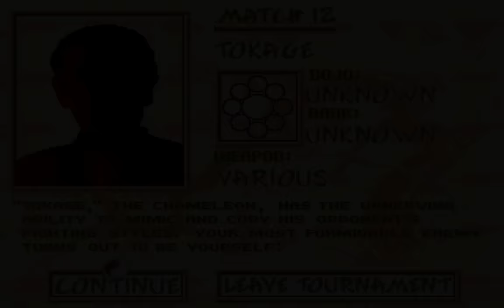Budokan: The Martial Spirit™ (PC/DOS) 1989, Electronic Arts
Budokan: The Martial Spirit is a computer and video game released by Electronic Arts in 1989 for various platforms. The title is a versus fighting game, pitting the player against other martial artists in a great tournament known as the Budokan at the Nippon Budokan in Tokyo

The player begins the game as an apprentice, and initially practices skills in four dojos, either Shadow Fighting or sparring with an instructor. The weapons and combat methods available to the player consist of the following four:

    Bo - Classic Japanese long staff.
    Karate - Okinawan unarmed combat.
    Kendo - Japanese fencing utilizing a wooden sword.
    Nunchaku - Swinging weapon with two shafts connected by a chain.

Once the player is confident in their skills, they can enter the Budokan where the player faces consecutive opponents equipped with various weapons (including, but not limited to, those available to the player). The difficulty gradually increases, with each opponent demonstrating increasing prowess when compared to the previous. Most opponents are male, except for one female armed with a naginata. The gender of a ninjutsu exponent with a masked face is presumably female, as they are named Ayako.

Each match is preceded by a briefing screen which provides the player with several words about the opponent. Based on this information (and past experience playing the game), the player then chooses which weapon to use in the upcoming conflict. Since each weapon can only be used in a limited number of matches, an overall strategy or plan is necessary in order to successfully defeat all opponents.

There are two primary attributes shown on the screen -- stamina and ki, the power of each blow. Active movements like jumping and delivering difficult blows decrease the ki, while blocking attacks increases ki. As a player's stamina decreases, movements slow down, making it more and more difficult to act. When the player's (or his opponent's) stamina is completely exhausted, the match ends.

The game features graphics and animations which are relatively advanced for the time period, attempting to provide a semi-realistic depiction of martial arts combat. The MS-DOS version of the game included 256-color graphics, and supported the AdLib Music Synthesizer Card as well as the Roland MT-32 MIDI synthesizer module for stereo music.